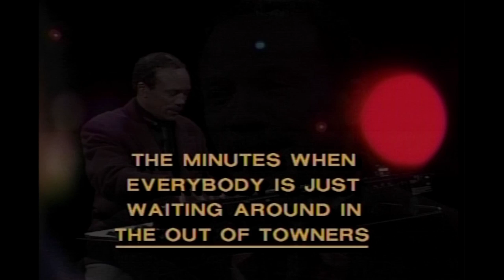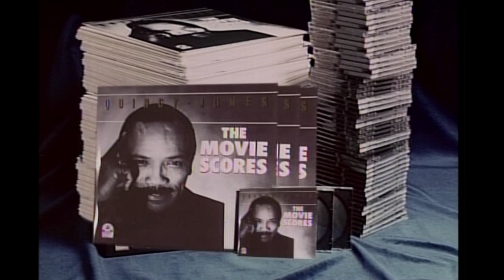Movie Scores - Saturday Night Live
A commercial promotes an album of Quincy Jones' movie scores.  Aired 02/10/90